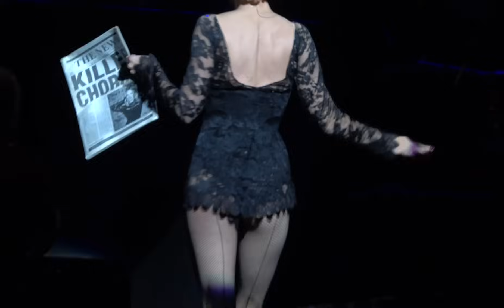Roxie - Pamela Anderson